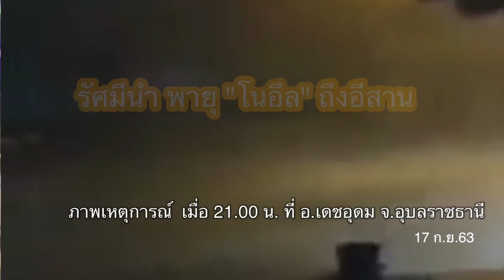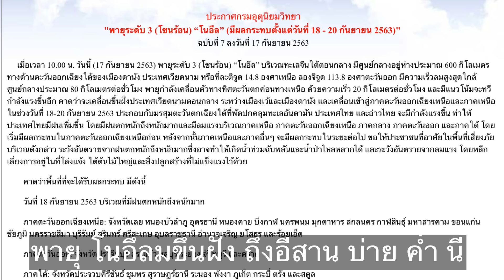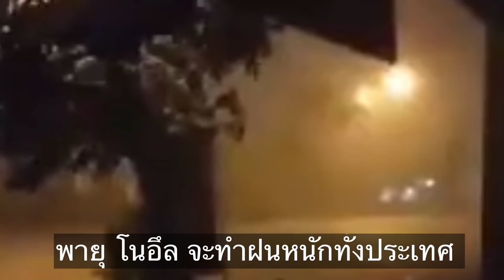โนอึล ขึ้นฝั่งเมืองเว้ ถึงอีสาน บ่ายค่ำ 18-19 ก.ย.ฝนหนัก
โนอึล ขึ้นฝั่ง​ พยากรณ์​อากาศ​